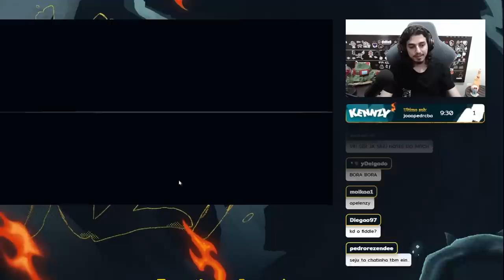WUKONG VIROU O DEUS DA JUNGLE E EU POSSO PROVAR!